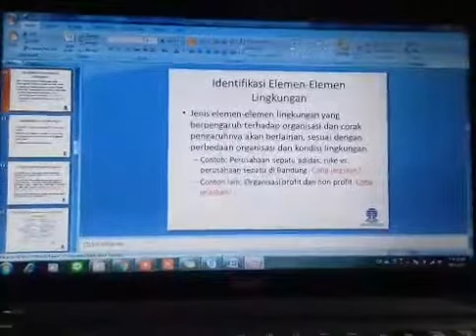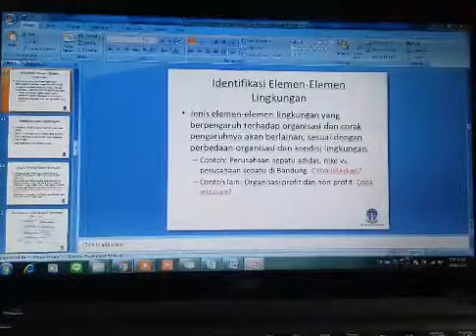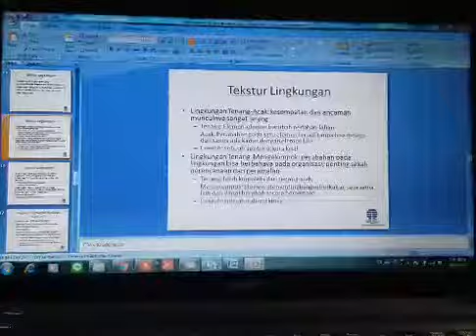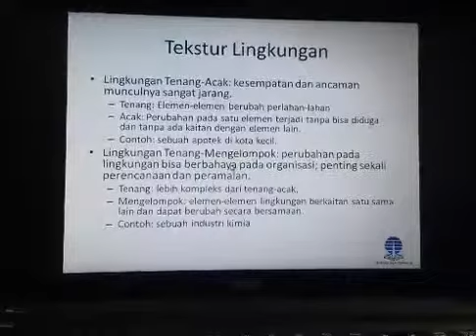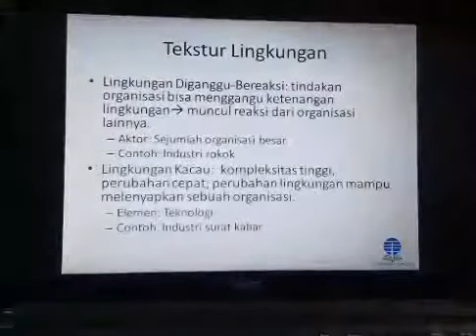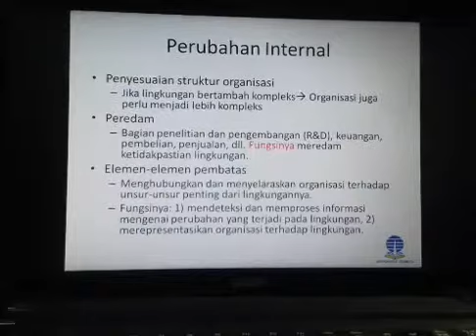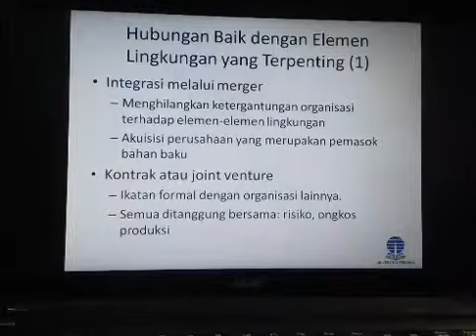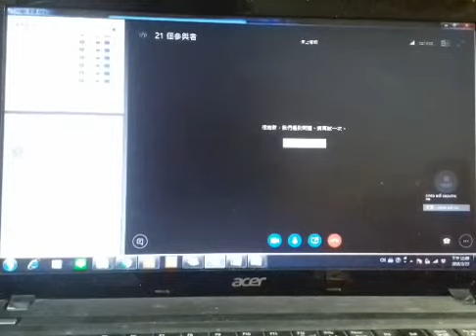2018 1 Organisasi UTT OL2 23022018 2